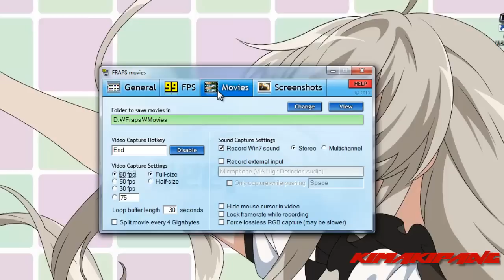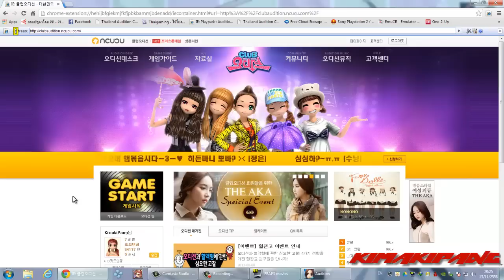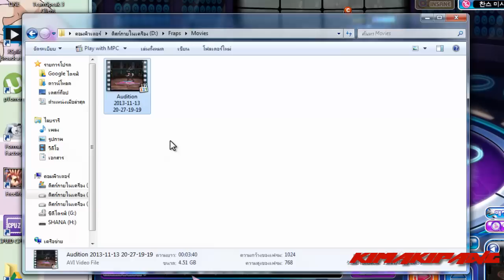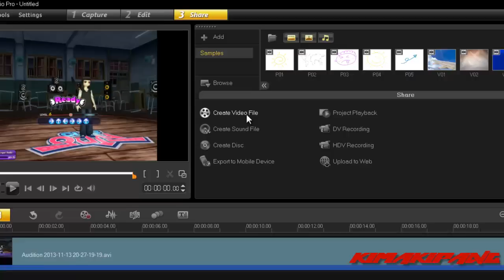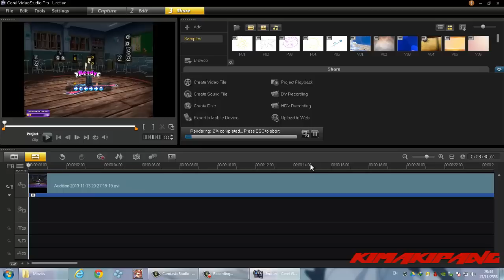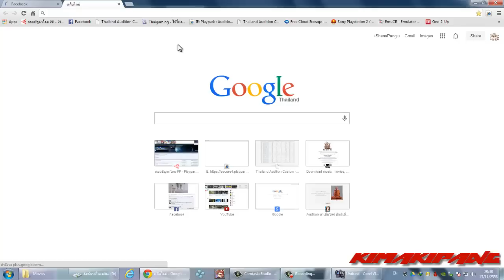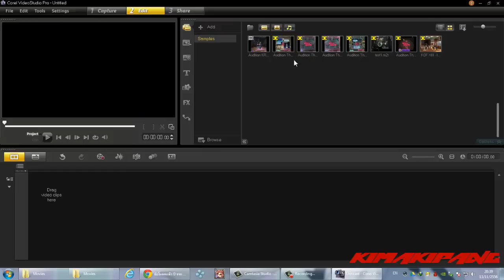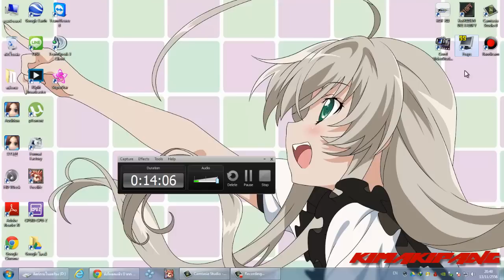[สอน] วิธีอัดวีดีโอในเกมด้วยโปรแกรม Fraps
ที่ทำคลิปนี้ขึ้นเนื่องจาก เทอมนี้ งานเยอะคับ และ มีคนมาถามเยอะมากว่า อัดวีดีโอในเกม ทำยังไง ก็เลยทำคลิปนี้ทิ้งไว้ เผื่อใครอยากเอาไปศึกษาเล่น ๆ นะคับ

ตัวโปรแกรม อัดได้ไม่จำกัด

อันนี้เป็นโปรแกรมตัดต่อ

KimakiPang KimakiRa